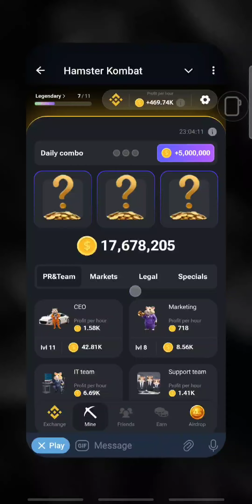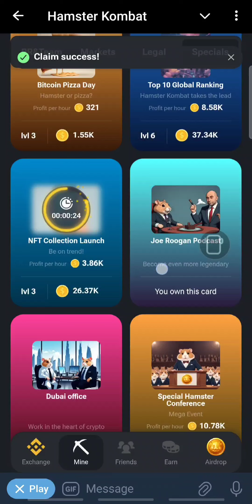Hamster Kombat Daily combo 7 July 2024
To play the game, follow the following

Step 1:
Download and login Telegram